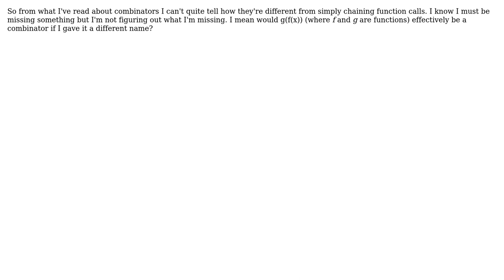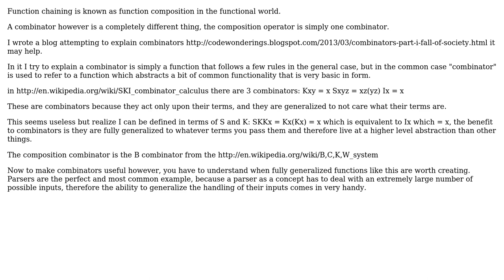Software Engineering: What is the difference between a combinator and function chaining?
With thanks & praise to God, and with thanks to the many people who have made this project possible! | Content (except music & images) licensed under CC BY-SA | Music | Images & others | With thanks to user Onorio Catenacci user Jimmy Hoffa and the Stack Exchange Network Trademarks are property of their respective owners. You are responsible for your own actions.